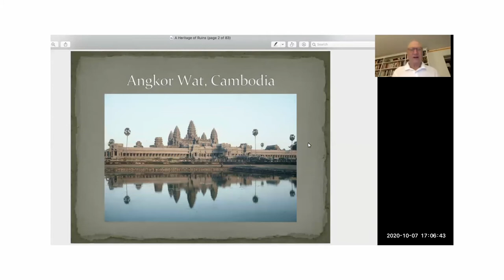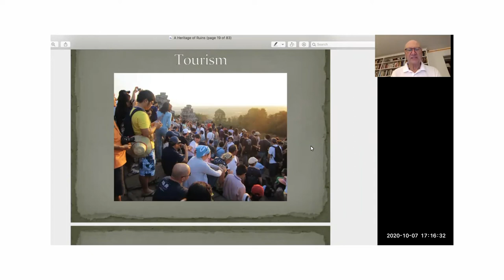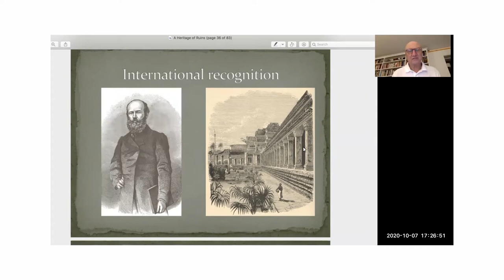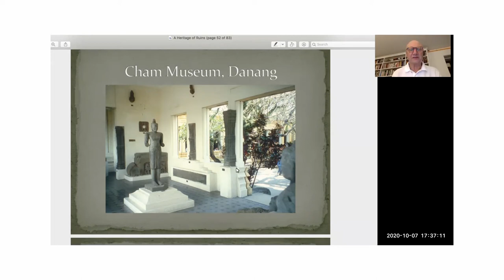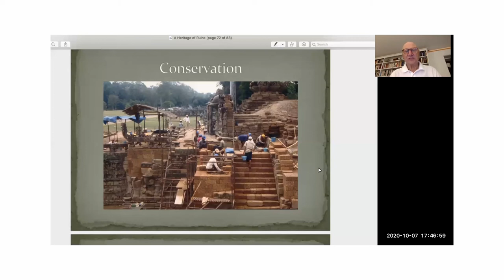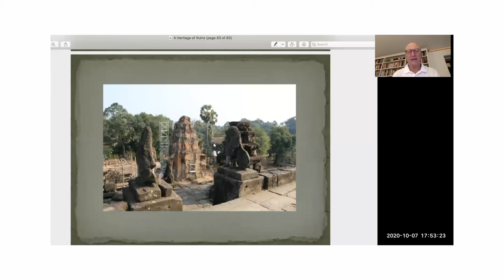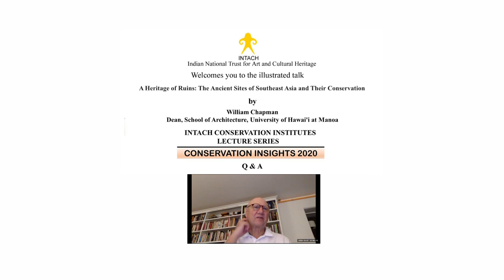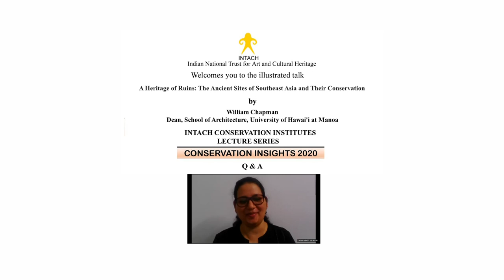45: A Heritage of Ruins: The Ancient Sites of Southeast Asia (Conservation Insights 2020)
INTACH Conservation Institute Lecture Series 'Conservation Insights 2020’  was delivered on 7th October at 1700 IST via Zoom
Speaker: William Chapman (Dean, School of Architecture, University of Hawai'i at Manoa)

The title of the talk: A Heritage of Ruins: The Ancient Sites of Southeast Asia and Their Conservation

Southeast Asia possesses some of the world’s most extraordinary architectural and artistic treasures. The countries that are part of this “cultural continuum” are Indonesia, Thailand, Cambodia, Vietnam, Laos, Malaysia and Burma (renamed Myanmar in 1989). The “treasures” are the ruined remains of temples, palaces, cities, city-states and empires, most dating from approximately the 7th century to the late 18th century of the Common Era (CE). What are these buildings and sites? Who built them? Why are they ruins? These questions strike the average tourist to Southeast Asia. Who takes care of them now? Are there rules that guide their present repair? Whom do they serve today? These are perhaps the questions of the better-informed visitor. There are broader issues as well: Why are ruins such an important part of the past of Southeast Asia? Why in Southeast Asia do ruins represent the past more than in other parts of the world? Why are ruins a subject of conservation efforts in the region when many other historic sites are not? All of these are concerns that have occupied — and continue to occupy — scholars and other experts, both outsiders and those from the Southeast itself. These questions and concerns also serve as the critical content of what many scholars now call the “discourse on heritage” in the region.